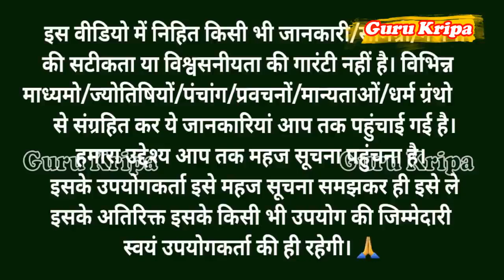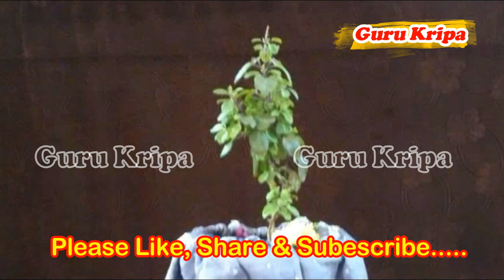Brihaspativar ki Katha बृहस्पतिवार व्रत कथा Guruvar ki Katha गुरूवार व्रत कथा Guruvar Vrat ki Katha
बृहस्पतिवार व्रत कथा | Guruvar Vrat Katha | Brihaspativar Vrat Katha | Brihaspati Vrat Katha

brihaspativar vrat katha, guruvar vrat katha, brihaspati vrat katha, vrat katha, brihaspativar ki katha, बृहस्पतिवार व्रत कथा, Guruvar ki Katha,  गुरूवार व्रत कथा,  Guruvar Vrat ki Katha,